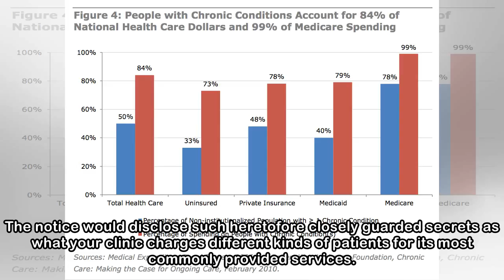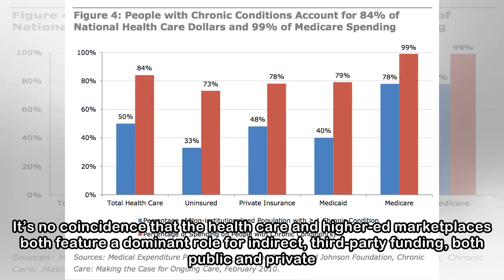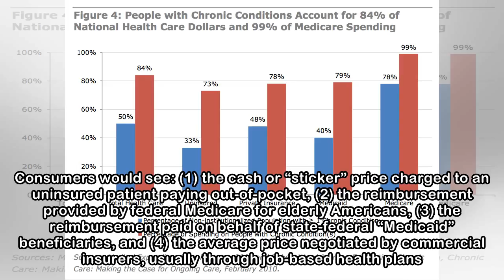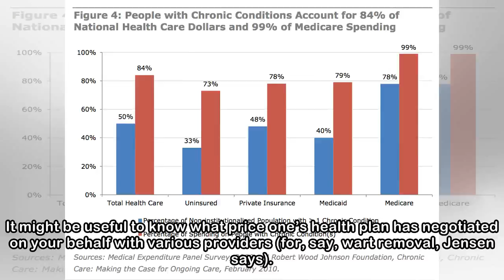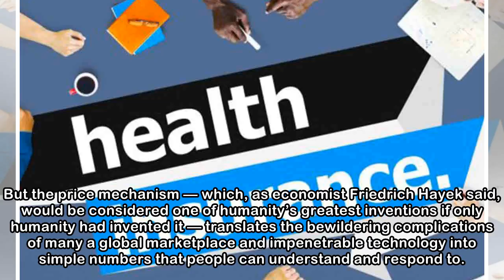Want to know what health care costs in Minnesota? You may be in luck.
If state Sen. Scott Jensen, R-Chaska, gets his way, a startling medical innovation will soon be on its way to a primary care clinic near you. Like many aggressive therapies, it may not make you feel b...